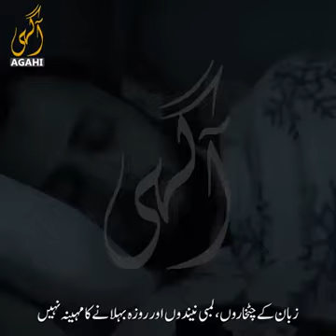Triumph/victories of Muslims I. Ramzan/Ramadan